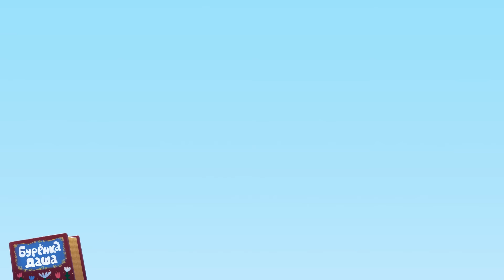Бурёнка Даша. Сборник № 5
Сборник песен №5:
21. Божья коровка
22. Валенки
23. Язык зверей
24. Моя мама фея
25. Ням-ням нямочки